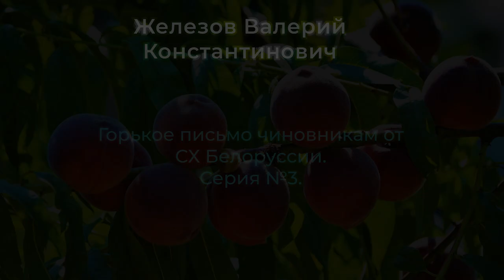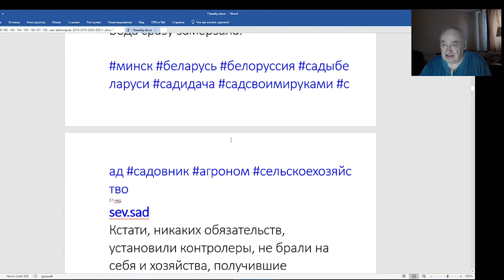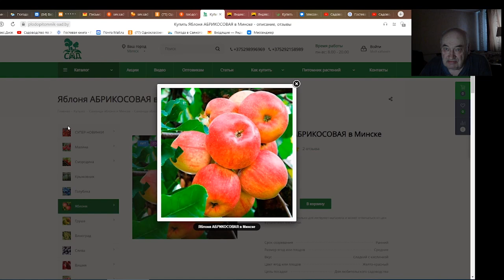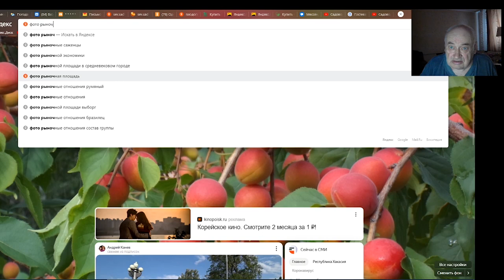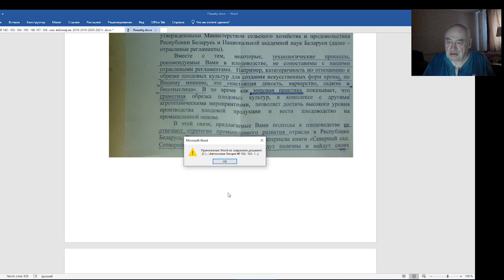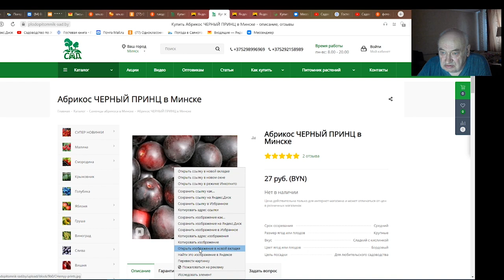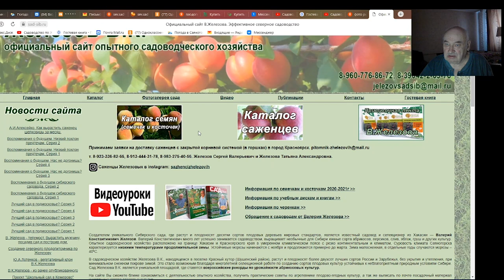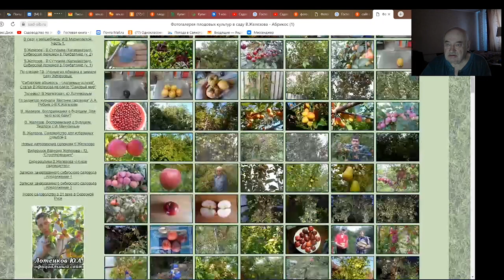В.Железов. Горькое письмо чиновникам от СХ Белоруссии. Серия №3.